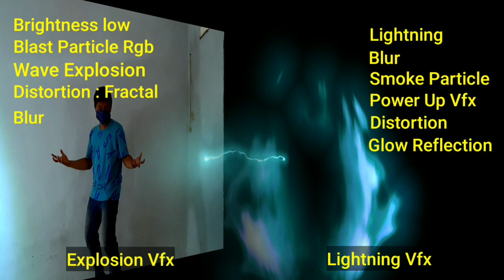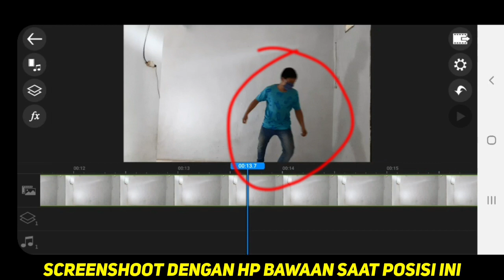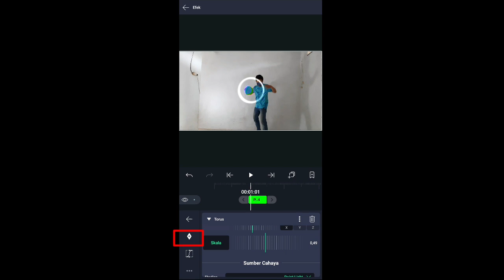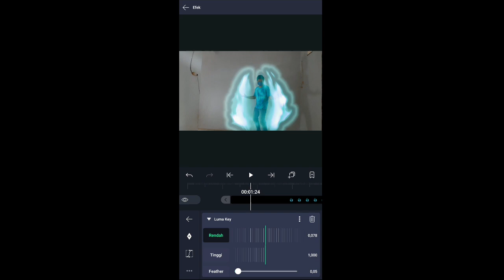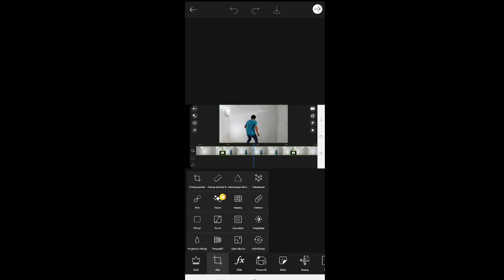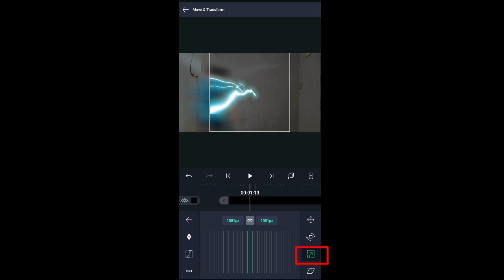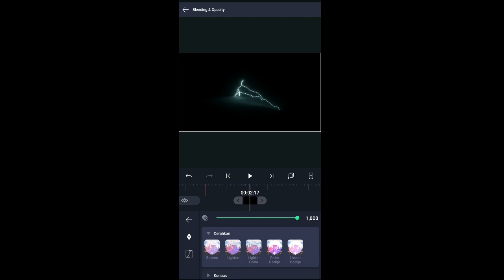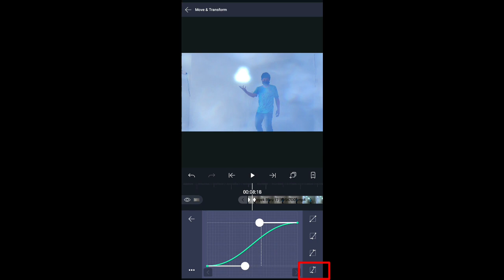Tutorial Lightning Effect | Alight Motion VFX Tutorial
tutorial ini mudah banget kok. ala ala super hero gtu deh..
yakk langsung aja simak cara buat nya ya 💪

Thanks 😊

Dm : Instagram @amh_yt

Thanks 🙂